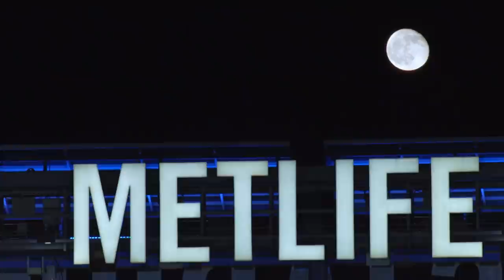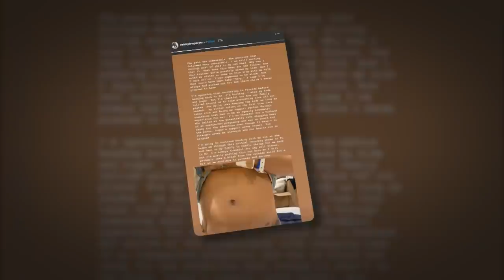Two Game Balls: Even in the Losses, Logan Ryan Has Everything to Play For | NFL Films Presents